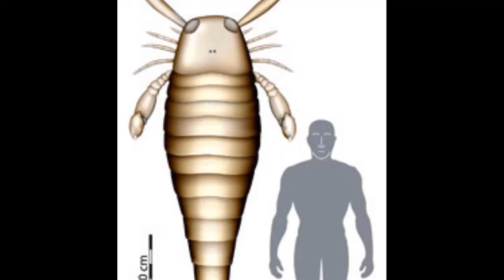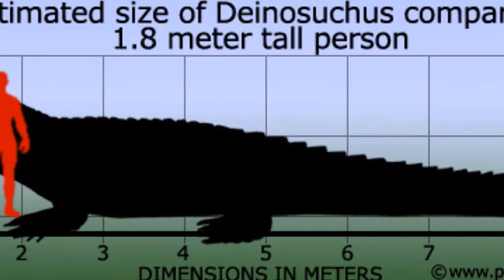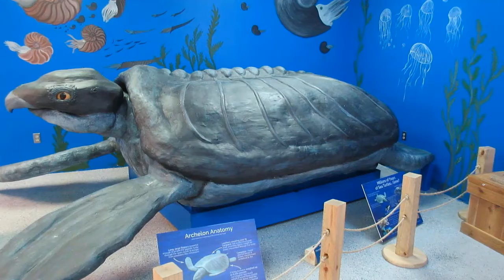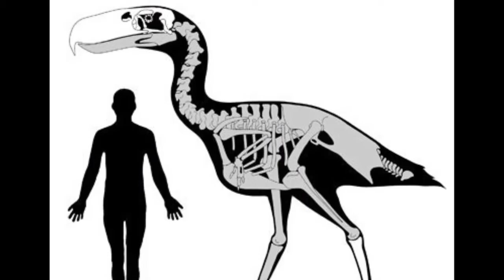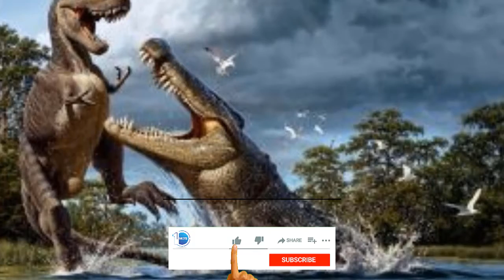8 Strange Animals that went extinct | 8 terrifying animals you're glad are extinct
8 Dangerous Animals that went extinct, today we will talk about what if flies went extinct? We struggled very hard to find these ways so you must watch the video, 8 Dangerous Animals that went extinct.  please like comment and share the video if you like it and subscribe to the channel.

Ertughrul ghazi season 2 cast with Real name and age | Ertugrul ghazi drama cast in real life

ERTUGHRUL GHAZI SEASON 3 - 4 REAL CAST | Cast of ertughrul ghazi with real name, age and pictures

mind teaser test - 101 Brain Teasers That'll Improve Your Memory Try our collection of brain teasers with answers teaser iq test ll brain geme ll puzzle iq level ll riddles new question and answer 2018.